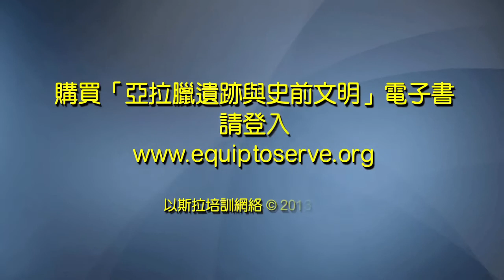以斯拉培訓網絡「亞拉臘遺跡與史前文明」電子新書作者專訪 3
以斯拉培訓網絡「亞拉臘遺跡與史前文明」
電子新書作者專訪 3：木結構所找到的考古遺物群
蔡春曦博士

《亞拉臘遺跡與史前文明》的簡介與聲明
聆聽完祖克蘭克博士於2012年初在香港舉行有關發現亞拉臘山巨木結構之研討會後，為著尋根究底，本電子書作者蔡春曦博士特於同年二月，花了21日在土耳其的多個史前古跡、多間考古博物館及兩所大學圖書館，進行研究和資料搜集，並用了不少於1000小時將祖克蘭克博士名為《亞拉臘山巨型木結構初步史前考古學分析：年代學、功能和環境》的中英報告、有關報告所引用的212份參考資料、撰寫10份分折報告，本電子書就是作者就該項研究的成果。這本電子書共216頁，共有241個插圖、20個圖表、5個地圖、10個分析報告，19個視頻片段、13個概念圖。這些內容和功能將在夲電子書的「多媒體版」，以互動形式出現。

此書乃是採用蘋果公司出版之iBooks Author軟件製作的，由於該軟件可以用中文製作，但至今未可用中文在iTunes上發表及出版，因此特將格式更調，先出版「文字版」，以饗等候多時的讀者，然後再等候出版「多媒體版」。「文字版」是以文字為主，其中的圖片、圖表、概念圖、短片等媒體，都不能放大或播放；購買了的「文字版」不能升級至「多媒體版」，特此聲明。

購買「亞拉臘遺跡與史前文明」電子書，請登入